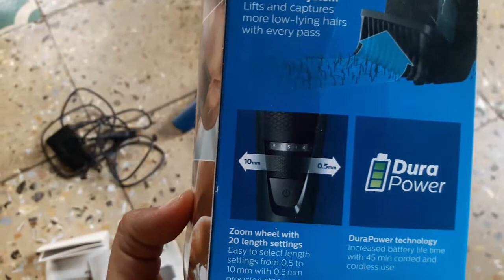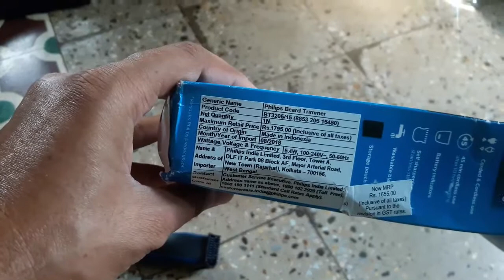Philips trimmer || Best Trimmer from Philips || Philips BT3205 Trimmer Unboxing & Review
Philips trimmer || Best Trimmer from Philips || Philips BT3205 Trimmer Unboxing & Review by Target win 11